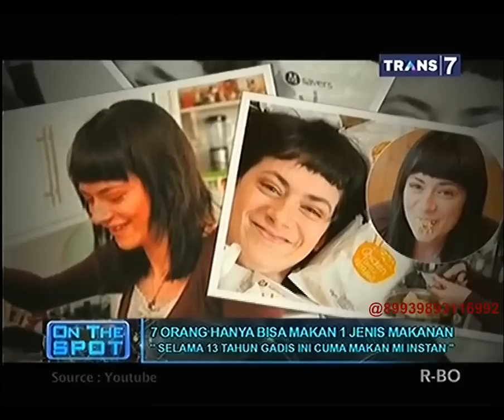On The Spot - 7 Orang Hanya Bisa Makan 1 Jenis Makanan